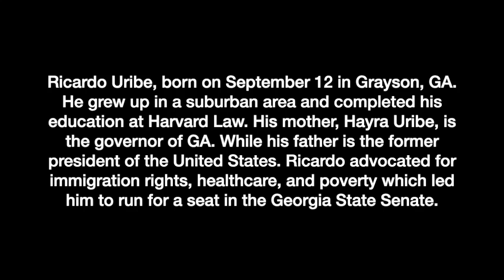ss project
This video is about ss project